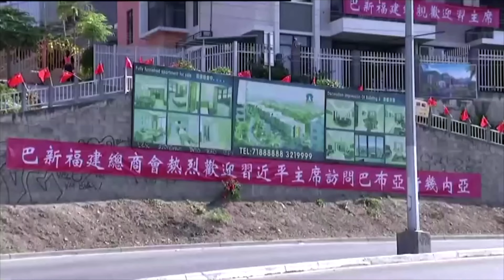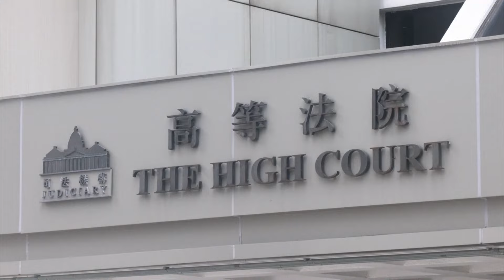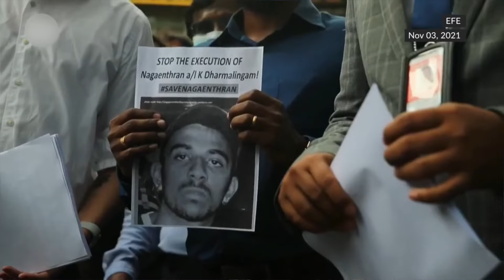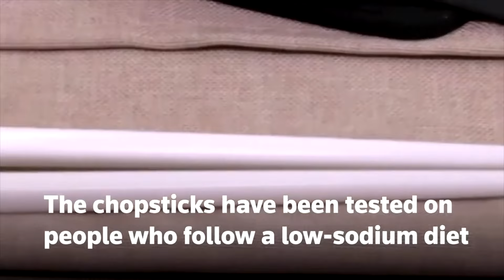Truyền hình Đài Loan đưa tin nhầm cuộc tấn công của Trung Cộng I TIN QUỐC TẾ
▪ Nga cho binh lính Ukraine ở thành phố Mariupol thời hạn chót mới phải đầu hàng
 ▪ 20 triệu người có nguy cơ chết đói do hạn hán ở vùng Sừng Phi châu ngày càng tồi tệ hơn
 ▪ Hàng trăm người Rohingya bỏ chạy sau cuộc bạo động tại trung tâm tạm giữ di dân ở Malaysia
 ▪ Singapore sẽ treo cổ người bị thiểu năng trí tuệ bị xử tử vì buôn lậu ma túy trong tuần tới
 ▪ Nhà hoạt động Hong Kong lãnh án 40 tháng tù vì tội kích động phản loạn
 ▪ Truyền hình Đài Loan đưa tin nhầm cuộc tấn công của Trung Cộng
 ▪ Quần đảo Solomon trấn an thỏa thuận an ninh với Trung Cộng sẽ không phá hoại hòa bình khu vực
 ▪ Các nhà nghiên cứu Nhật Bản phát triển đũa điện giúp tăng vị mặn
 ▪ Cảnh sát Sri Lanka bắn người biểu tình làm ít nhất 13 người thương vong
 ▪ Heo Putin được đặt tên mới tại công viên động vật hoang dã ở Đức